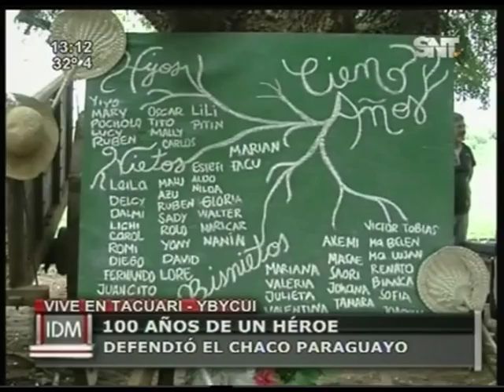UN SIGLO DE VIDA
Don Clodoaldo Melgarejo, Excombatiente de la Guerra del Chaco cumplió 100 años